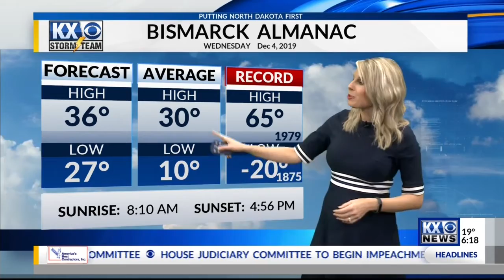Wednesday Forecast: Sunshine & Warmth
Amber's Wednesday morning Storm Team forecast 12-4